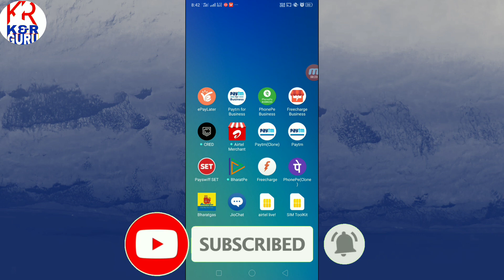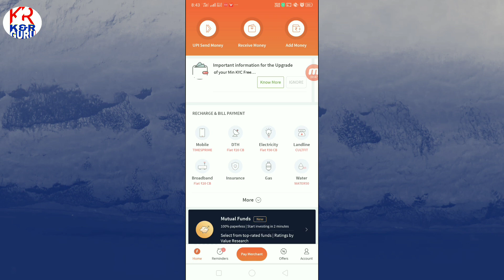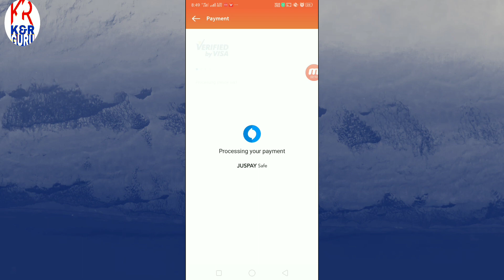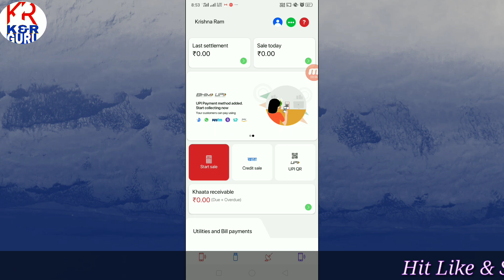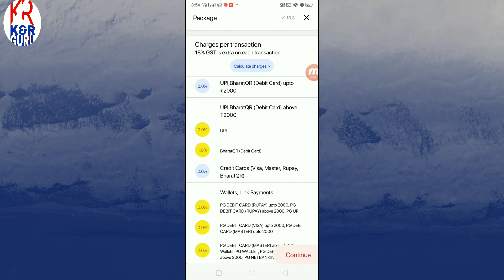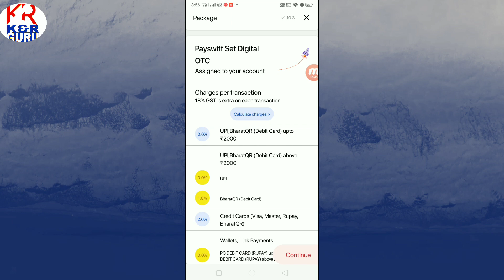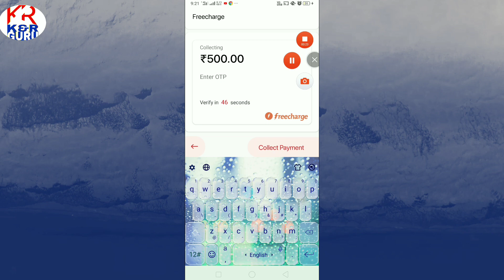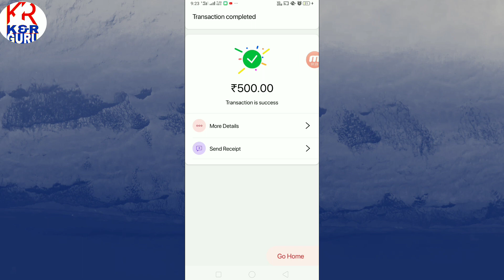Credit Card का रुपया अपने Bank Account में लो l Free Transfer Credit Card Money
Credit Card  का रुपया अपने Bank Account  में  लो (March 2020 Trick) Free Transfer Credit Card Money

Transfer Credit Card Money In Bank Account ।। Credit का पैसा  ले अपने बैंक Account में

HI FRIENDS,
WELCOME TO YOUTUBE CHANNEL K&R GURU 🙏
IS VIDEO ME HMM BAAT KARENGE
 KAISE AAP CREDIT CARD KA MONEY WITHOUT ANY CHARGES BANK ACCOUNT ME LE SAKTE H

🎁Join Our Telegram Group For Latest Offer & Tricks [ If The Link Not Working Then Open Your Telegram and Search k8rguru & Join ]

K&RGURU |

K&RGURU IS A TECHNICAL & EDUCATIONAL YOUTUBE CHANNEL THAT PRESENT ALWAYS
HELPFUL VIDEOS IN HINDI.

SOME OF  INTERESTING VIDEOS...

Transfer credit card to bank account
Paytm money transfer to bank account
Transfer money to bank account from credit card
how to transfer balance to bank account credit card money
How to make freecharge business account
Freecharge business account kaise bnae
Freecharge new update
Transfer Credit card money to bank account
how to create freecharge merchant account
freecharge merchant offers
create freecharge merchant
create freecharge business

OTHER ACCOUNTS.